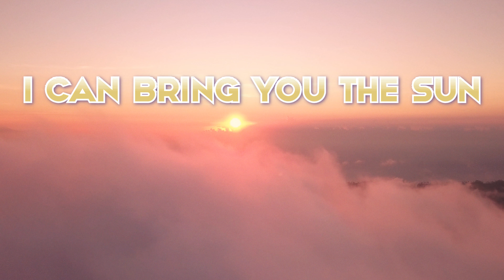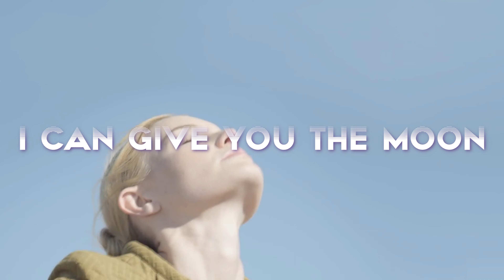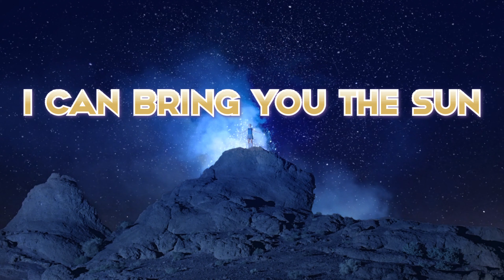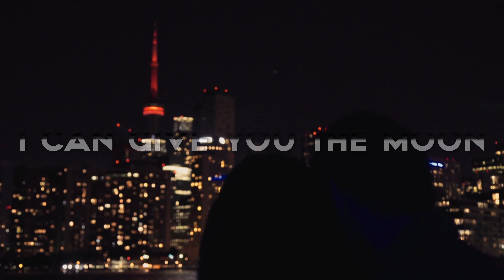Claude Lambert - I Can Give You The Moon (Official Lyric Video) [TECHNOBASE.FM VOL. 37]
►Video produced by Zider Vision (Zoltán Veres).

Information:
Experience the enchanting melodies of Claude Lambert in His Latest Single: "I Can Give You the Moon"! Dive into the captivating world of Claude Lambert, the talented French artist who defies all odds to create soul-stirring music that resonates deeply with the Dance community. Embrace the magic of his newest release, "I Can Give You the Moon," a mesmerizing blend of Hard Dance and HandsUp that will leave you spellbound.

Claude Lambert's journey is nothing short of remarkable. Despite being visually impaired, he has mastered his craft using a specially designed digital audio workstation, showcasing his unwavering dedication to music. His unique style draws comparisons to the legendary DJ Gollum, and his musical prowess has garnered significant recognition in the European Dance scene.
"I Can Give You the Moon" is a poetic expression of love, with heartfelt lyrics and vocals taking you on an emotional voyage through the skies. The track's irresistible beats and harmonies will transport you to a realm of euphoria, where the dance floor becomes a canvas for celestial movements.
With the backing of Sonic Flash, Claude Lambert's star continues to rise, leaving an indelible mark on the world of music. His relentless pursuit of excellence has earned him widespread acclaim, and this latest single is another shining testament to his brilliance. Claude Lambert has enthralled audiences with a series of remarkable hits, including "The Biggest Party," a high-energy anthem created in collaboration with French singer Gihan and German producer Cloud Seven. His soulful and uplifting track "Need You Now" has touched the hearts of many, while "Falling for You" weaves a captivating tale of love through melodious sounds. And let's not forget the empowering "Stand Up and Get Ahead," motivating listeners to strive for success.
Claude keeps on enchanting listeners with his extraordinary talent and passion for music. "I Can Give You the Moon" is inviting you to experience another massive HandsUp adventure. Let the captivating melodies sweep you off your feet and immerse yourself in the artistry of Claude Lambert - a true inspiration in the world of music.

Claude Lambert - "I can give you the Moon" is OUT NOW via Sonic Flash in all download shops and streaming services!